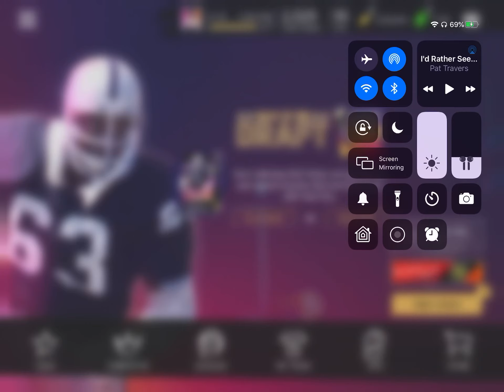OPENING SOME MORE MADDEN EVO PACKS! (Madden Mobile 20)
I think these packs were okay